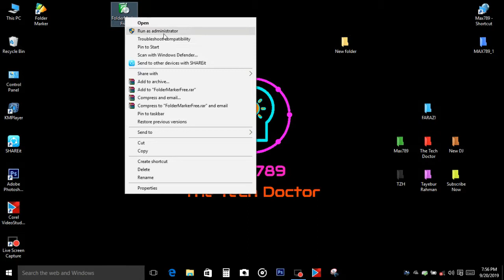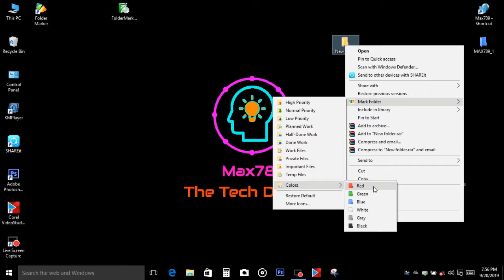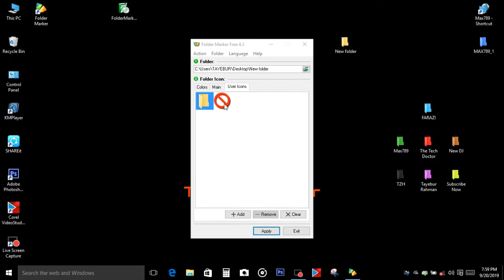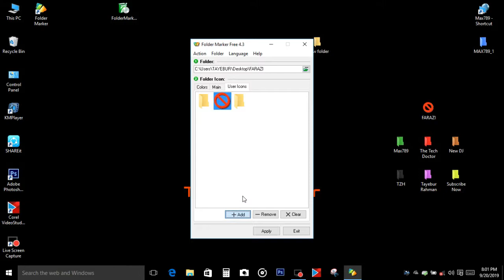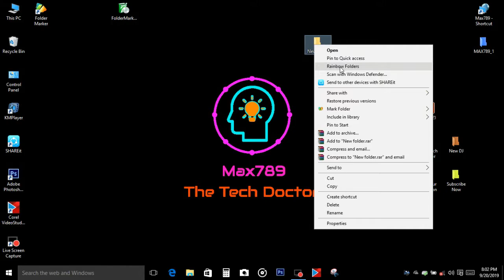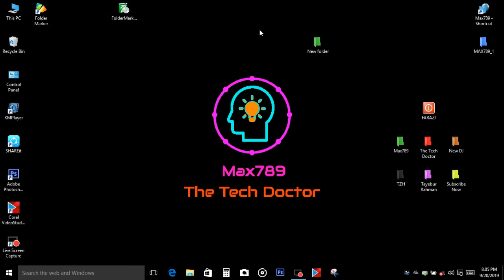How to Change A Computer Folder Color | কীভাবে কম্পিউটারের ফোল্ডারের রং পরিবর্তন করবেন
Max789